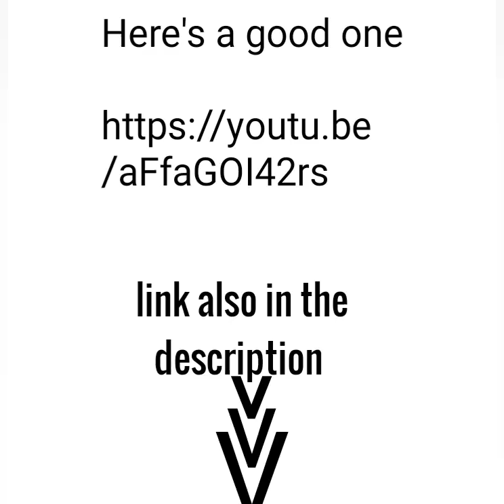Here's a good one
Short, informative.